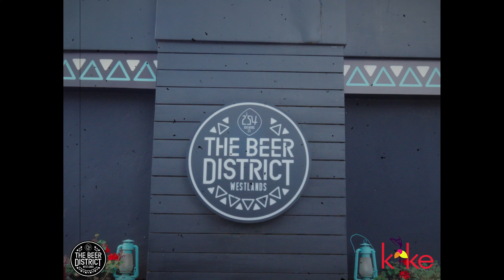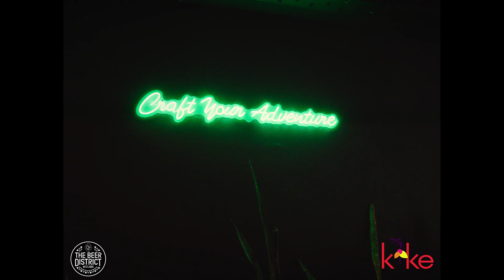Kike Dance ~ Ginga Flashmob 2024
Ginga is spices of Life, your spirit, your soul your presence and grace as you own your movement in dance!

Kike Dance is a creative collective of women using art and specifically dance to tell stories, stories of our people, our struggles, our joy, our victories, our culture!

This choreography is part of the 2024 International Women's Day, Ginga Flashmob, World Kizomba Project.

Project Lead: Dancilla Wanjiru
Videography by Kevin Current
Coordinated by Kike Dance
Song: Sextau By Yola Semedo